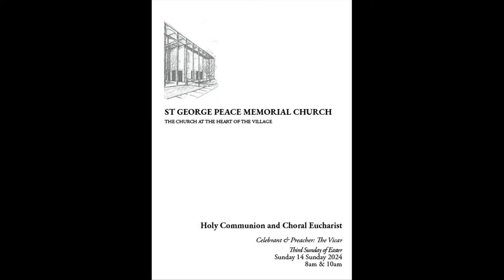The Third Sunday Easter (Sunday 7 April 2024)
The Third Sunday of Easter (Sunday 7 April 2024)

Celebrant: The Vicar
Preacher: The Vicar
Reader:  Alison Smart
Hymns: 276 (part 2), 278, 292, 295
Introit:Bread of the world - Louis Bourgeois (1510-61)
Psalm: 4
Communion Motet: Now the green blade rises - Trad
Postlude: There will be a fire drill in place of the postlude
Organist: Roger Brown